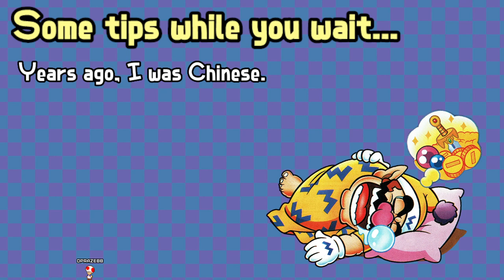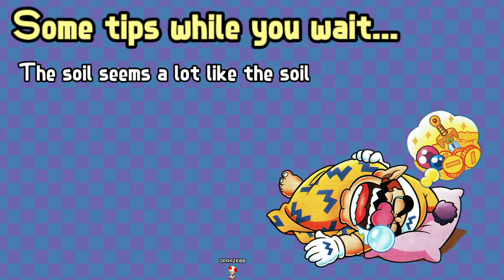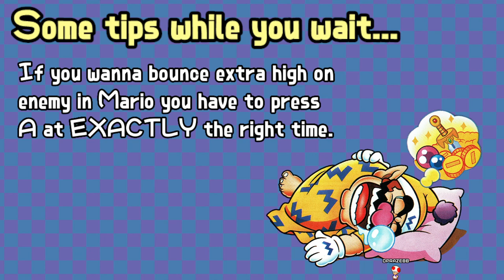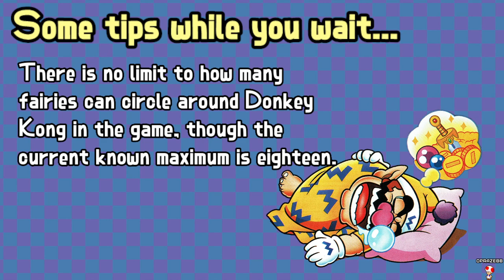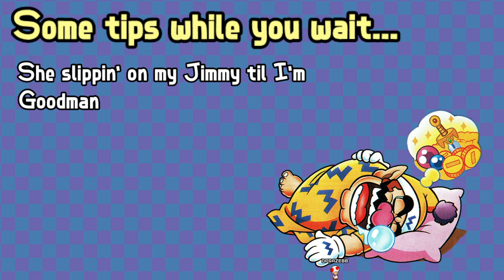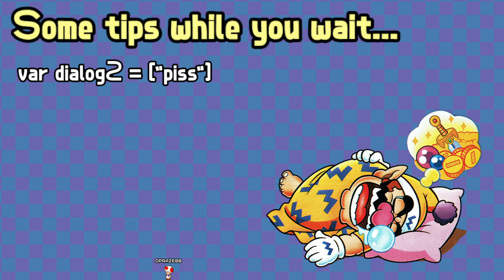Infinite Wealth Stream 6 - part 1